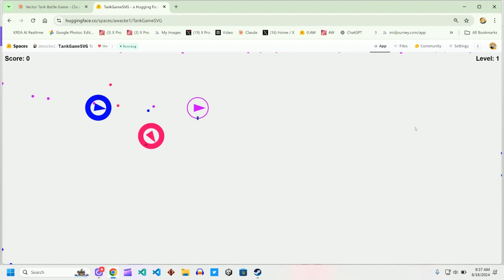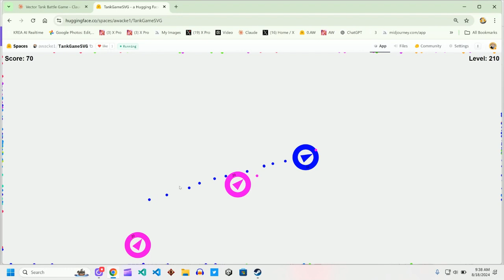Space Tanks SVG Game